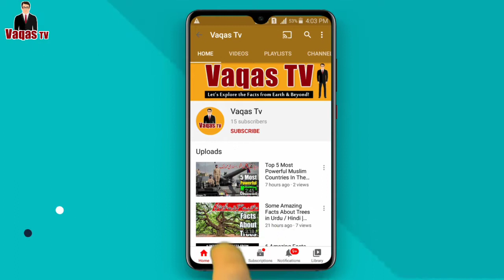5 Big Life Risks About Living on Mars | Astronaut Health Problems in Space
Big Life Risks About Living on Mars.

In this video, we discussed about the human life on mars and problems astronauts face (سیارہ مریخ پر زندگی کیسے ممکن ہے؟), everyone should know.

If you like our Video and would like to stay updated, kindly subscribe Vaqas TV and press the bell icon (next to the subscribe button) to receive latest updates and notifications!